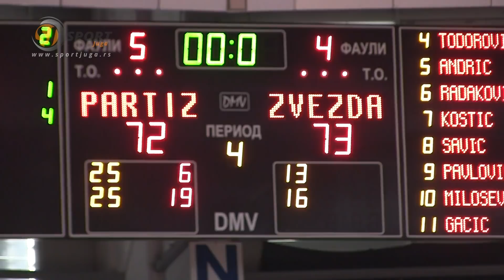Kup "Radivoj Korać" Niš 2019